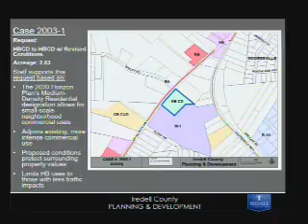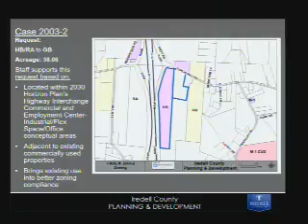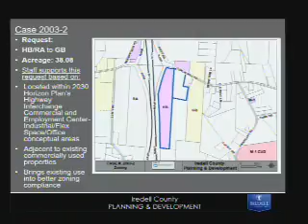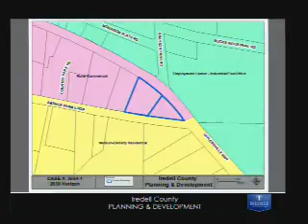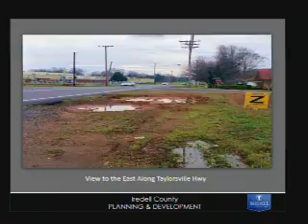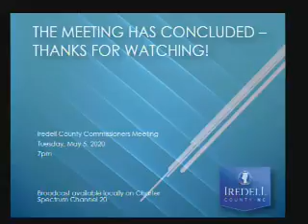2020 05 05 Board of County Commissioners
1 2:53 -  CALL TO ORDER

 2 3:02 -  INVOCATION

 3 4:17 -  PLEDGE OF ALLEGIANCE

 4 4:44 -  ADJUSTMENTS OF THE AGENDA

 5 5:05 -  PRESENTATION OF SPECIAL RECOGNITIONS & AWARDS

 6 5:11 -  APPOINTMENT BEFORE THE BOARD

    A.  Presentation by Tonya Fowler, Director of Development, Stop Child Abuse Now (SCAN). #4/2020

 7 14:56 -  PUBLIC HEARINGS (7:00 P.M.)

    A. 16:11 -  Public hearing to consider a request from Stephen F. Overcash to revise Highway Business Conditional District (HBCD) conditions associated with approximately 2.83 acres at 2059 Charlotte Hwy. #57/2020

    B. 28:03 -  Public hearing to consider a request from Nate Overholt to rezone two adjoining parcels, approximately 38.08 acres, along Tomlin Mill Road, next to the I-77 corridor, from Highway Business/Residential...

    C. 33:38 -  Public hearing to consider a request from Jonathan Carter to rezone two adjoining parcels, approximately 1.11 acres, located at the corner of Absher Farm Loop and Taylorsville Highway from Residential...

    D. 38:38 -  Public Hearing to consider revisions to the Iredell County Personnel Ordinance. #47/2020

 8 50:00 -  ADMINISTRATIVE MATTERS

    A. 50:33 -  Request from the Finance Department for approval of budget amendment #30 to appropriate additional grant funds Iredell-Statesville Schools received for two School Resource Officers for elementary scho...

    B. 52:53 -  Request from the Health Department for approval of the Fee and Eligibility Policy Revisions to be effective immediately and approval of the proposed Clinical Services, Dental and Environmental Health ...

    C. 54:34 -  Request from the Library for approval to accept a State Library of North Carolina Library Services and Technology Act Mini-Grant in the amount of $2,000 to assist with responding to the coronavirus pa...

    D. 56:07 -  Request from Tax Administration for approval of Appointment of Interim Tax Assessor. #64/2020

    E. 59:00 -  Request from Clerk to the Board for approval of minutes from the meeting on April 21, 2020. #78/2020

 9 59:34 -  ANNOUNCEMENT OF VACANCIES OCCURRING ON BOARDS & COMMISSIONS

 10 59:39 -  APPOINTMENTS TO BOARDS AND COMMISSIONS

 11 59:42 -  UNFINISHED BUSINESS

 12 59:47 -  PUBLIC COMMENT PERIOD (2nd meeting of the month)

 13 59:51 -  NEW BUSINESS

 14 1:16:16 -  COUNTY MANAGER'S REPORT

 15 1:22:22 -  CLOSED SESSION

 16 1:22:22 -  ADJOURN